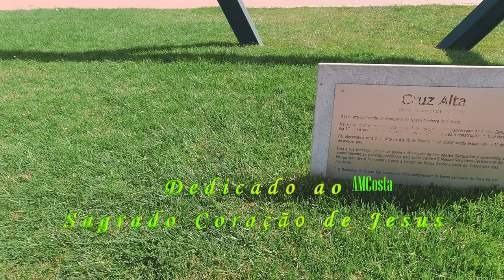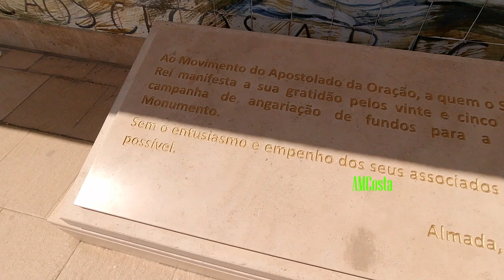🇵🇹 Santuário de Cristo Rei Almada Lisboa UltraHD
Sanctuary of Christ the King

The idea of ​​building the Monument to Cristo Rei came in 1934, during a visit to Brazil by the then Cardinal Patriarch of Lisbon, D. Manuel Gonçalves Cerejeira. As he passed through Rio de Janeiro, he saw the imposing image of Christ the Redeemer on Corcovado and immediately in his heart was born the desire to build such a work in front of Lisbon.
   The National Sanctuary of Cristo Rei is located at an altitude of 133 meters above the level of the Tagus,
In 1939, World War II began and it was during this period that the idea of ​​building the Monument to Christ the King gained new meaning and vigor.
   At the top of the monument is a small chapel dedicated to the confidants of the Sacred Heart of Jesus.
   We must also refer to the participation of all Portuguese children in the fundraising campaign for the construction of the Monument, a campaign called “Pedras Pequeninas” extending from 1939 to 1958.
On the 18th of December, the 1st Stone of the Monument to Cristo Rei is solemnly launched.
   This monument is the best viewpoint overlooking the city of Lisbon, offering a wide view over the capital and the 25 de Abril Bridge.
   In total, around 40 thousand tons of concrete were used. After being built, it was hand-carved in a meticulous work, developed more than a hundred meters from the ground.
   Date of opening of the monument: May 17, 1959.

Santuário de Cristo Rei

A ideia da construção do Monumento a Cristo Rei surge em 1934, aquando de uma visita ao Brasil do então Cardeal Patriarca de Lisboa, D. Manuel Gonçalves Cerejeira. Ao passar pelo Rio de Janeiro, viu a imponente imagem de Cristo Redentor do Corcovado e logo no seu coração nasceu o desejo de construir semelhante obra em frente a Lisboa.
   O Santuário Nacional de Cristo Rei situa-se a uma altitude de 133 metros acima do nível do Tejo,
Em 1939, inicia-se a II Guerra Mundial e foi durante este período que a ideia da construção do Monumento a Cristo Rei ganhou um novo sentido e vigor.
   No alto do monumento encontra-se uma pequena capela dedicada aos confidentes do Sagrado Coração de Jesus.
   Devemos também fazer referência à participação de todas as crianças portuguesas na campanha de angariação de fundos para a construção do Monumento, campanha essa que se chamou “Pedras Pequeninas” estendendo-se desde 1939 até 1958.
A 18 de Dezembro é solenemente lançada a 1ª Pedra do Monumento a Cristo Rei.
   Este monumento é o melhor miradouro com vista para a cidade de Lisboa, oferecendo uma ampla vista sobre a capital e sobre a Ponte 25 de Abril.
   No total utilizaram-se cerca de 40 mil toneladas de betão. Depois de construído, foi esculpido à mão num trabalho de minúcia, desenvolvido a mais de cem metros do chão.
   Data da abertura do monumento: 17 de maio de 1959.